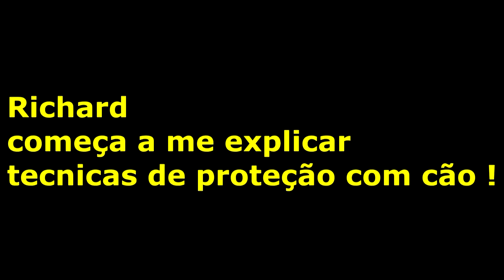Meu amigo Richard e seu cão do exercito da venezuela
Esse canal mostra reabilitacão de cães agresssivos e comandos de obediência canina que eu uso com meus cães para ter um convivio melhor em matilha.